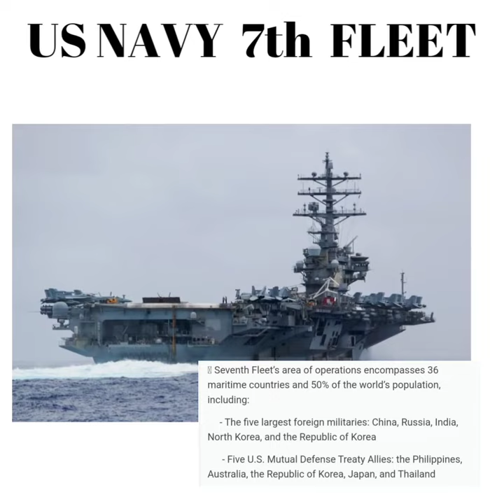United States Navy 7th Fleet || US Navy Largest Aircraft Carrier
The Seventh Fleet is a numbered fleet (a military formation) of the United States Navy. It is a permanently forward deployed force headquartered at U.S. Fleet Activities Yokosuka, in Yokosuka, Japan, with units positioned near Japan and South Korea. It is a component force of the United States Pacific Fleet. At present, it is the largest of the forward-deployed U.S. fleets.